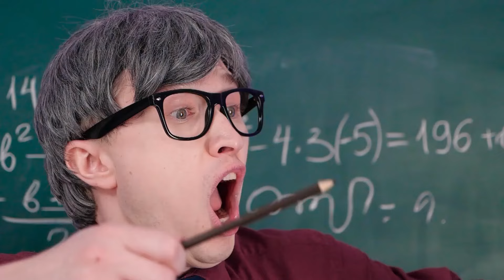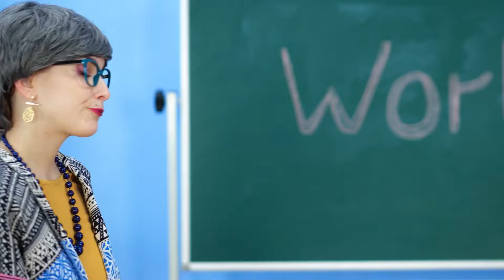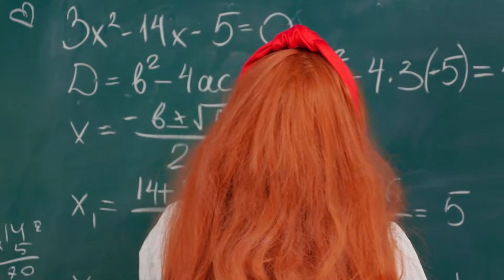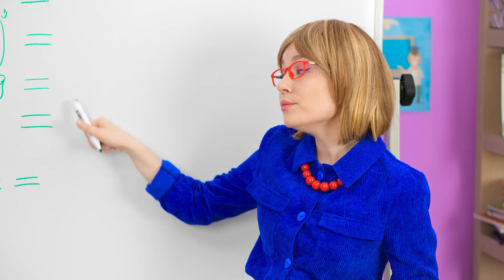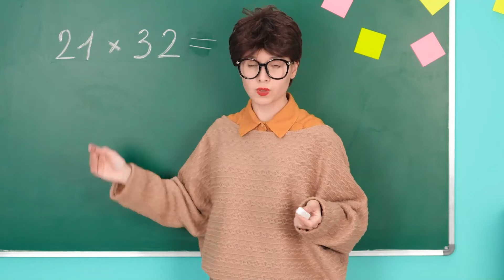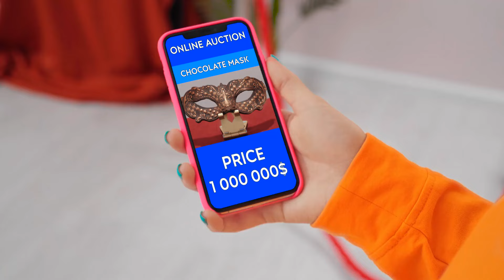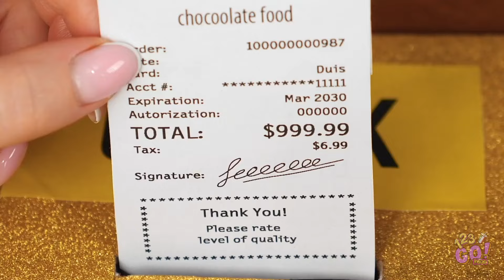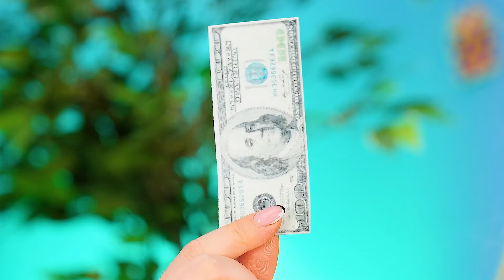WOW! TRUCCHI PRATICI PER CUCINARE | Sfide culinarie virali di TikTok Su 123 GO Like!